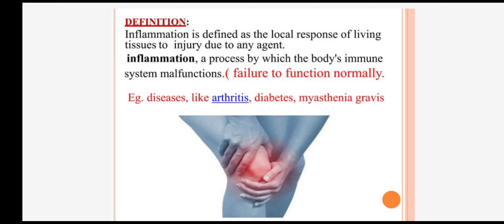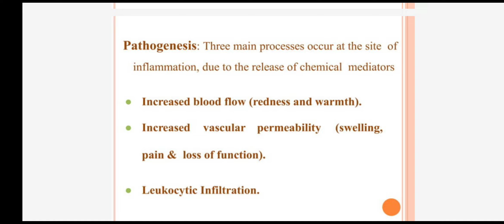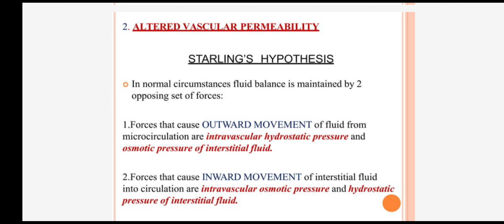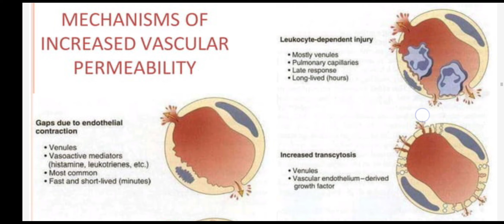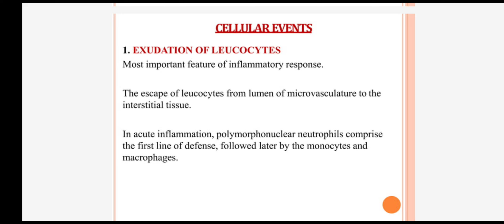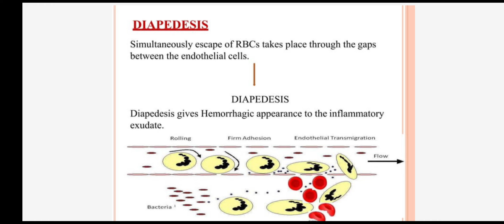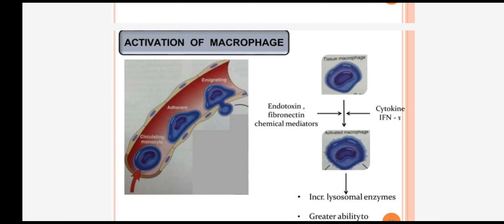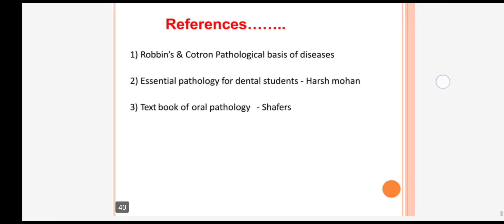INFLAMMATION AND HEALING